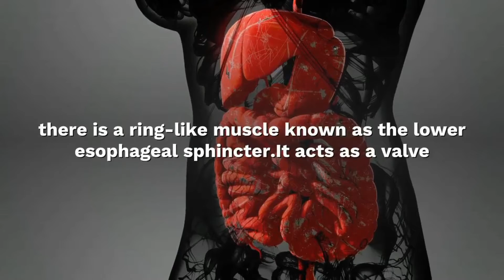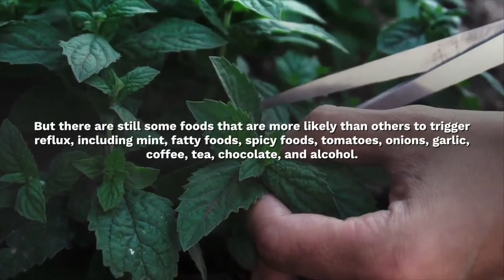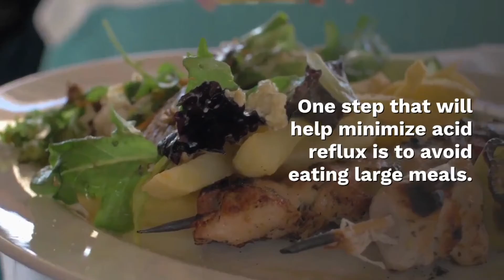How to get rid of acid reflux in throat fast action heartburn home remidies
We'll go over some quick tips to get rid of heartburn, including:
wearing loose clothing.
standing up straight.
elevating your upper body.
mixing baking soda with water.
trying ginger.
taking licorice supplements.
sipping apple cider vinegar.
chewing gum to help dilute acid.